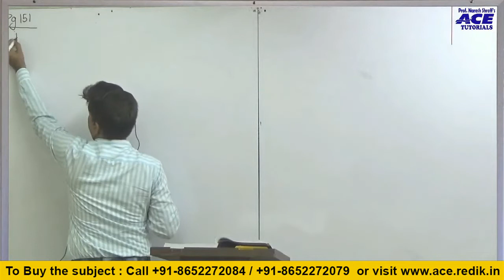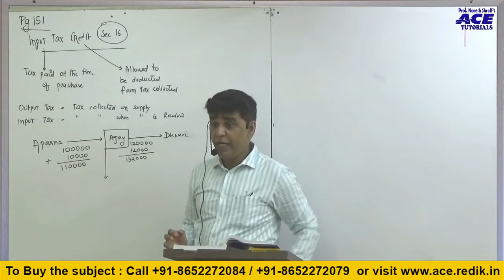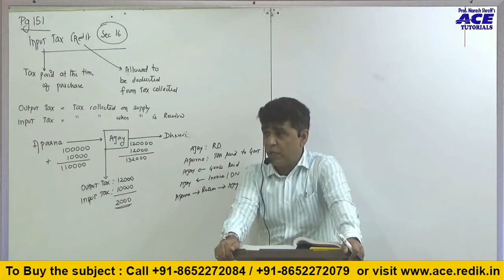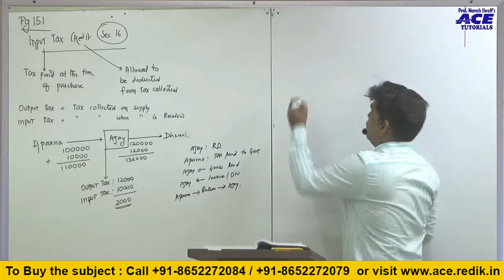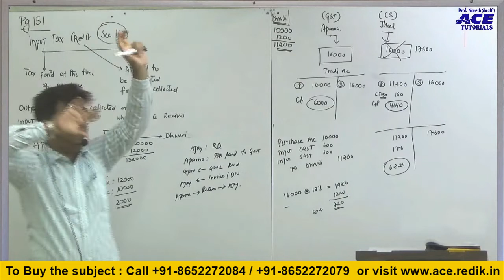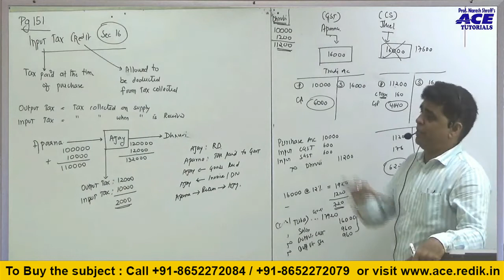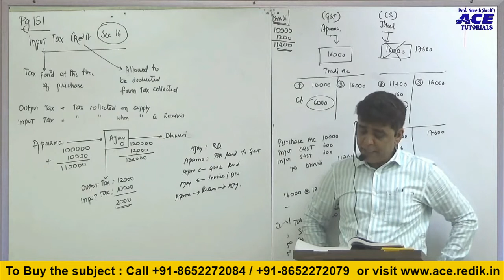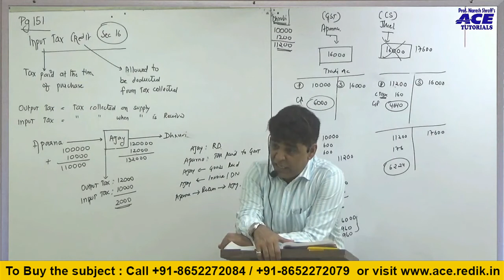CS PROFESSIONAL | ADVANCE TAX LAW | INPUT TAX CREDIT | CS COACHING | ONLINE COACHING | ACE TUTORIALS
ACE Tutorials, India's Best CS Coaching Classes
CSEET | CS EXECUTIVE | CS PROFESSIONAL
Between 10.00 am to 6.00 pm (Mon to Sat)

ACE TUTORIALS is an organisation which provides the best education to students pursuing CS, CA, CLAT and Law courses.

More than 40000 students have learned from ACE Tutorials and are well placed in the industry.

We provide coaching through face to face/ online/ pendrive/ downloadable link.
Best notes along with Revision, doubt clearing session and Mock tests are provided so that students can get the best results.

So come join and be a part of your professional journey with ACE